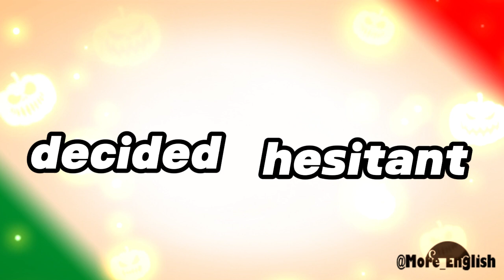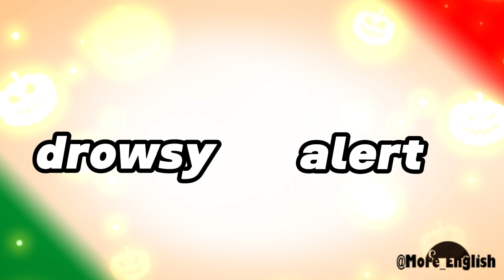English vocabulary: Antonyms or opposites part- 2